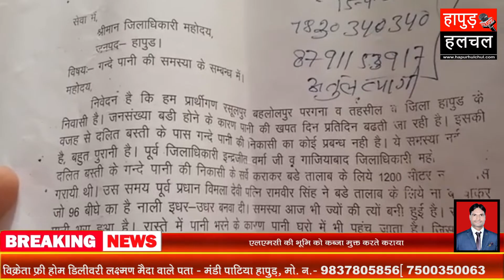दलित बस्ती में गन्दे पानी की निकासी और कब्जा मुक्त करने पहुचे अधिकारी